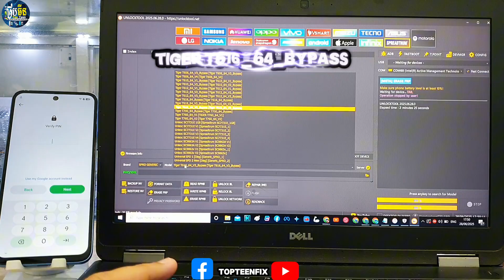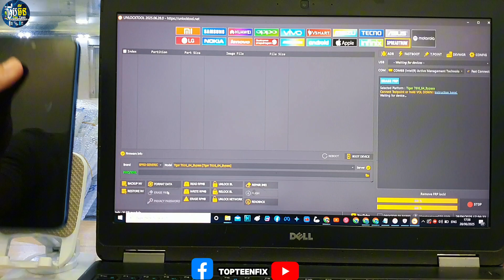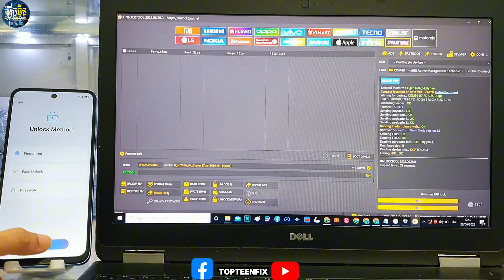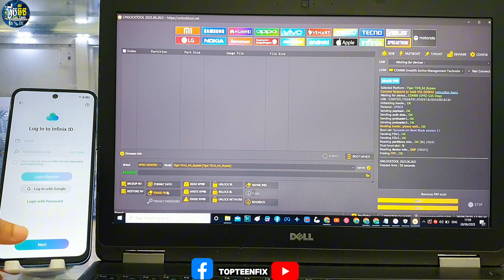Infinix Smart 10 FRP Unlocktool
For more about TopTeenFix :
Blogger: